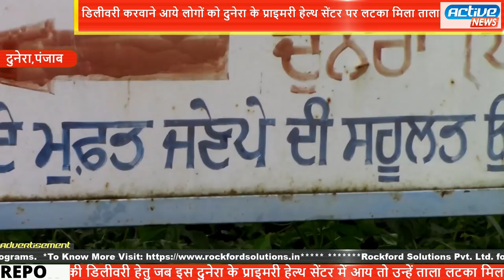डिलीवरी करवाने आये लोगों को दुनेरा के प्राइमरी हेल्थ सेंटर पर लटका मिला ताला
सरकारके तंरुस्त पंजाब के हवाई दावों के बीच दुनेरा प्राइमरी हेल्थ सेंटर जो की डॉक्टर के बिना ही लम्बे समय एक नर्स के सहारे चल रहा है आज कुछ लोग महिला की डिलीवरी हेतु जब इस दुनेरा के प्राइमरी हेल्थ सेंटर में आय तो उन्हें ताला लटका मिला नर्स को फ़ोन किया तो किसी ने उठाया ही नहीं ,इसी बीच उन्हें साथ आई महिलाओं द्वारा ही खुद डिलीवरी करवानी पड़ी हालांकि अस्पताल के बोर्ड पर 24 घंटे डिलीवरी की सुविधा विशेष रूप से लिखा हुआ है उल्लेखनीय है के यह प्राइमरी हेल्थ सेंटर 18 गांवों को सेहत सम्बन्धी सुविधाएं देने हेतु सरकार द्वारा खोल रखा है  ।